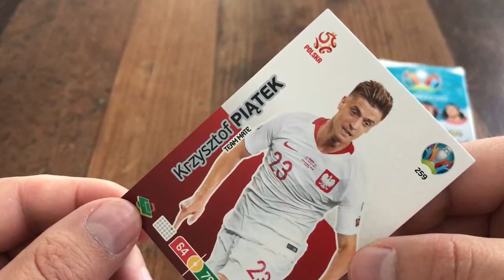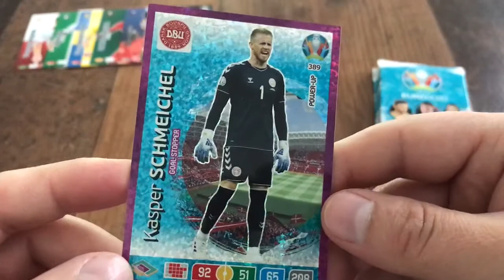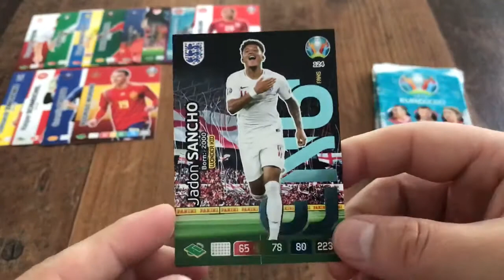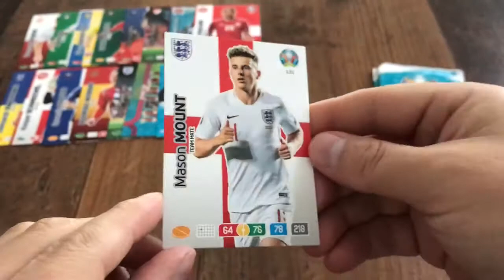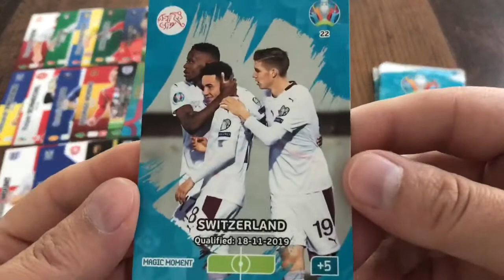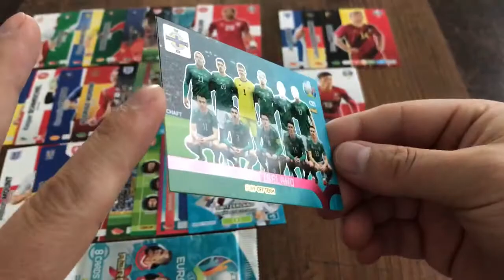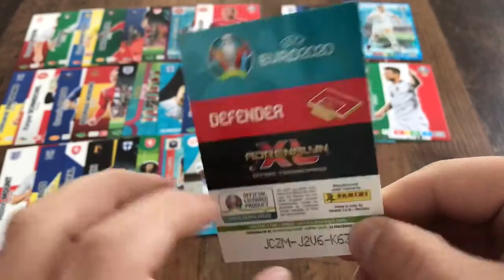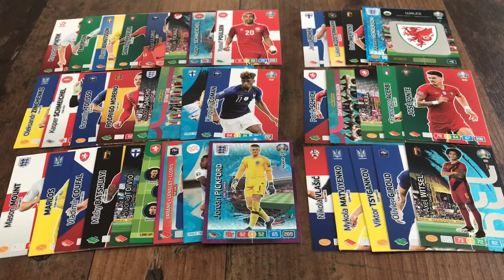Uefa Euro 2020 Adrenalyn XL - 5 Booster Unboxing #002